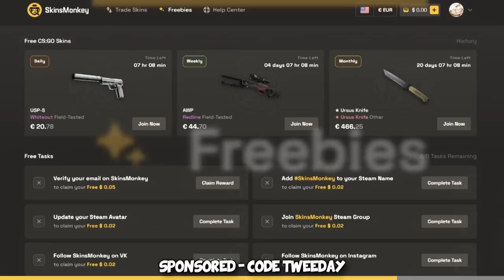I played vs a MAJOR FINALIST (and won)